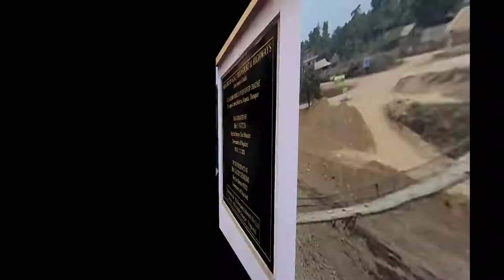OMG🙄How I Celebrated Christmas!!!!!!!!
Today video is about how I celebrated Christmas with my family's and we enjoyed a lot so guys watch the video till the end and if you like our video then do subscribe to our channel Ranju vlogs like our video and comment down your opinion about how you celebrated Christmas Eve and dont forget to share videos with your friends family members ❤️⛄